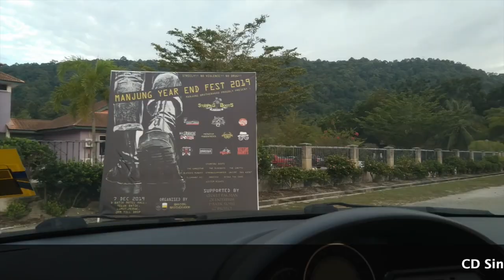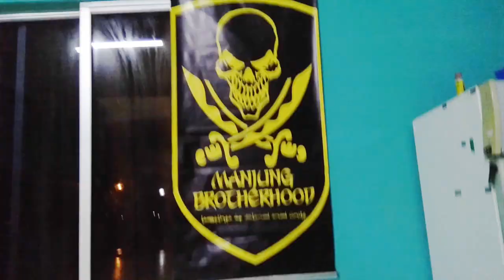macikpacik EP 3 | UNCURE | Manjung Year End Fest 2019!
Follow UNCURE